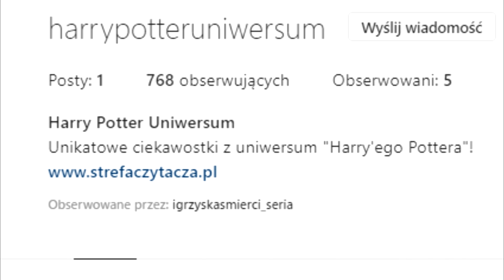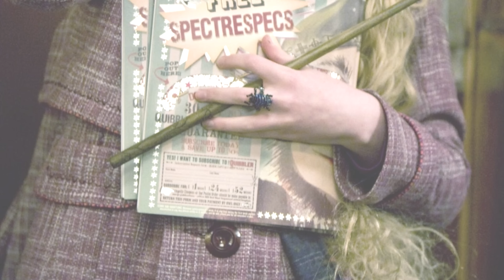Co się wydarzyło po "Insygniach Śmierci"? | HARRY POTTER | Strefa Czytacza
⬇⬇⬇ CZYTAJ WIĘCEJ ⬇⬇⬇

Co się wydarzyło po "Insygniach Śmierci"?
Zapraszamy na 30 rzeczy, które wydarzyły się pomiędzy śmiercią Voldemorta, a epilogiem książki "Harry Potter i Insygnia Śmierci"!

W filmie wykorzystano fragmenty filmu "Harry Potter i Insygnia Śmierci cz. 2" oraz kadry i zdjęcia promocyjne filmów z serii "Harry Potter".